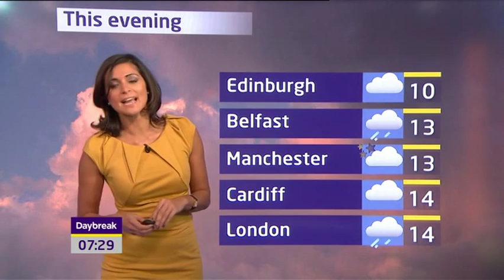Lucy Verasamy Daybreak Weather 24-10-2011